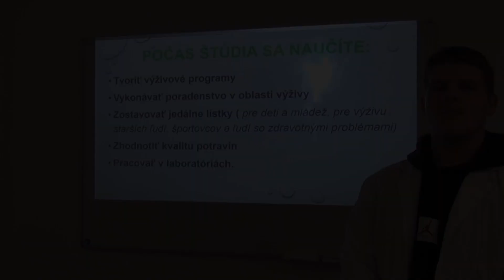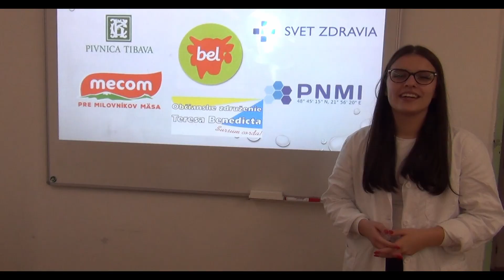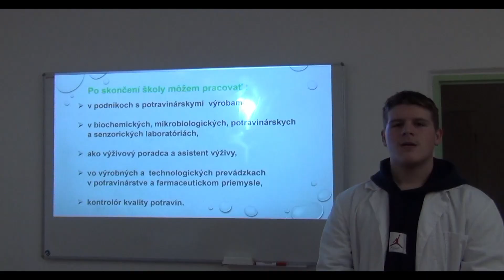Výživa, ochrana zdravia a hodnotenie potravín -SOŠ obchodu a služieb, Michalovce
Stredná odborná škola obchodu a služieb
Školská 4, 071 01 Michalovce